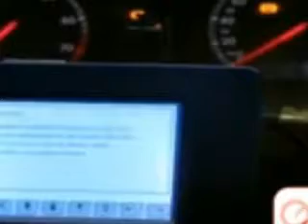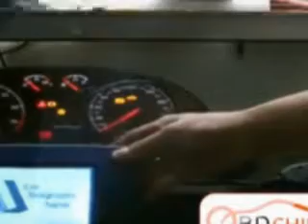Digiprog III Digiprog 3 Odometer Programmer with Full Software by obdchina-digiprog 3,obd2,flv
DigiProgIII is the worldwide leader in the production and marketing of digital speedo programming and correction software.
Digiprog III Programmer with Full SoftwareWith the use of the new DIGIPROG III, the odometer adjustment is a breeze. Intelligent accessories and extensive manuals are enclosed.